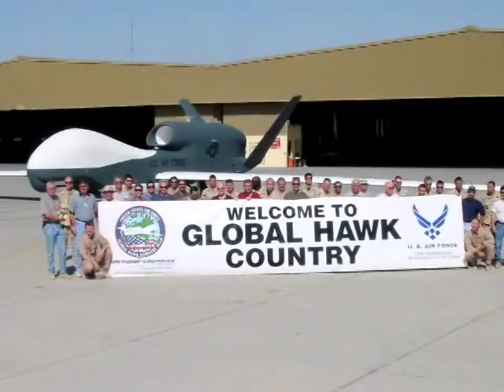Global Hawk UAV 3 Returns home from deployment